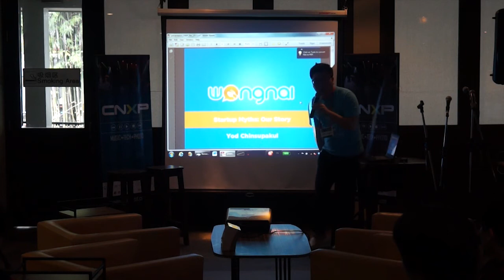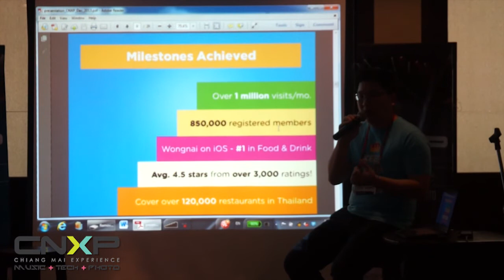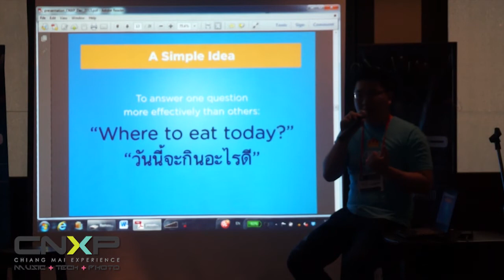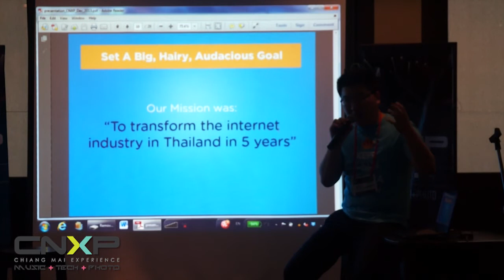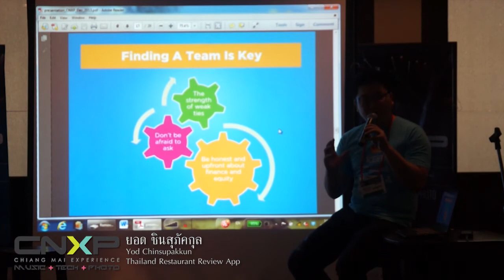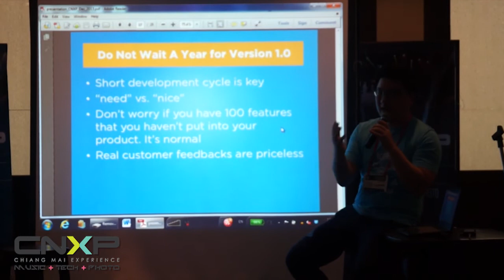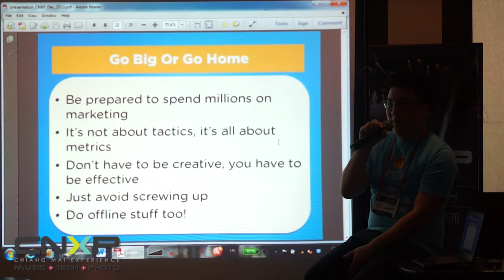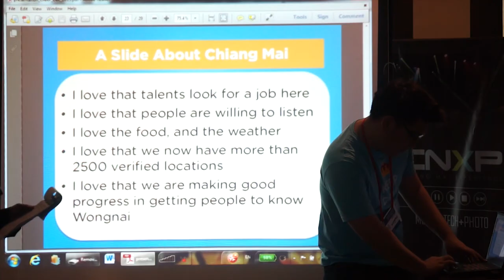CNXP 2013: Thailand#1 Restaurant Review Application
CNXP 2013 - Chiang Mai Experience

Title: Thailand#1 Restaurant Review Application
Speaker: Yod Chinsupakkun

เทปบันทึกภาพ CNXP 2013 - Chiang Mai Experience: Music + Tech + Photo
ครั้งแรกในเอเชียกับงานเทศกาลเฉลิมฉลองควา­­มคิดสร้างสรรค์ของคนดนตรี เทคโนโลยี และการถ่ายภาพ ร่วมแลกเปลี่ยน เสวนา เปิดรับความคิดใหม่ๆ และกระทบไหล่กับบุคคลชั้นนำทั้ง 3 วงการ ทั้งในไทยและระดับนานาชาติ ที่คุณต้องไม่พลาด
Livebox TV
ช่องทางการรับชมทางเว็บไซต์
และทางแอพพลิเคชั่น "livebox" ทั้งในระบบ iOS และ Android
ติดตามทุกความเคลื่อนไหวของ Livebox TV ได้ที่